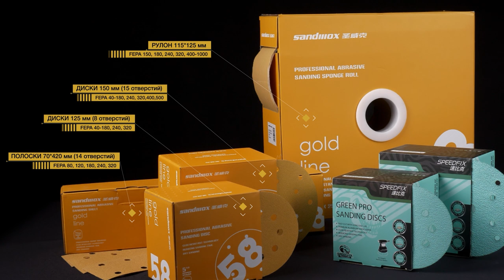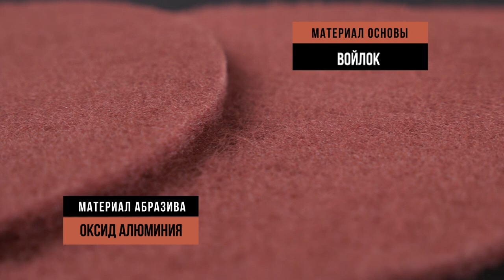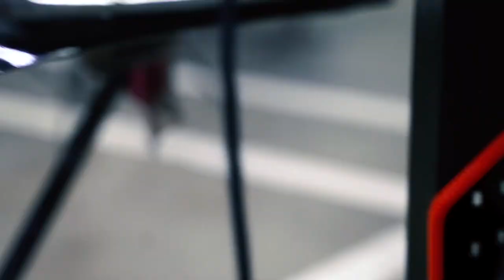Абразивы SANDWOX. Универсальность применения и премиальное качество шлифования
Все виды абразивных материалов SANDWOX в одном видео.

00:00 О бренде Sandwox
00:55 Абразивы на основе зерна оксид алюминия
01:32 Абразивы на основе зерна циркониевый корунд
02:17 Абразивы на основе керамического зерна
02:59 Абразивы на основе зерна карбид кремния
04:01 Дополнительные принадлежности для шлифования

Оксид алюминия
Серии 58 GOLD LINE и 136 GREEN PRO
используются для шлифования металла, различных видов шпатлёвок и грунтов, а также лакокрасочных покрытий. Успешно применяются в кузовном ремонте, а также в деревообработке.

Циркониевый корунд
Серии 235 GREY LINE и 328 PURPLE LINE
обеспечивают высокую скорость шлифования. А специальная технология покрытия поверхности этих абразивных материалов обеспечивает отличную защиту от забивки продуктами шлифования.

Керамическое зерно
Серии 528 BLUE LINE и 518 ORANGE LINE –
одни из самых современных и эффективных разработок в сфере абразивов. Обеспечивают лучшую в своем классе режущую способность и срок службы.

Карбид кремния
ШЛИФОВАЛЬНАЯ водостойкая БУМАГА CW54
Удобна для работы на криволинейных участках.

Серия 918 SUPER FINE FOAM
Материал на трикотажной основе с поролоновой прокладкой.

Шлифовальный войлок 298 PREMIUM SCUFF
Гибкий, объёмный абразив на основе синтетического полиамидного волокна. Предназначен для матирования лакокрасочных покрытий в труднодоступных местах кузовных элементов. Также представлен материалом на основе зерна оксида алюминия.